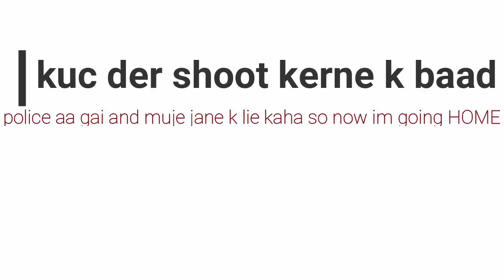NIGHT-LIFE AT MARINE-LINE|ZAYN SAYED|20/100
Hello, friends, this is my 20th vlog on the night life of south Mumbai(marine-line) in Mumbai.
this is the rough vlog from my side I just want to test my gimble.

please support my friends to grow my youtube channel

CREDIT
artish-brike for free
track-night owl